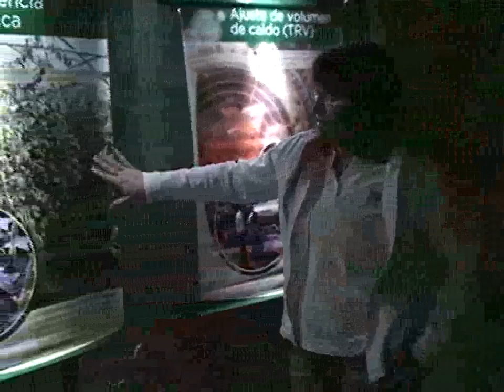Vidriera Tecnológica 2011 - EEA San Pedro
Presentación de las distintas estaciones que se desarrollaron el 25 y 26 de octubre de 2011 en San Pedro, Provincia de Buenos Aires, Argentina.